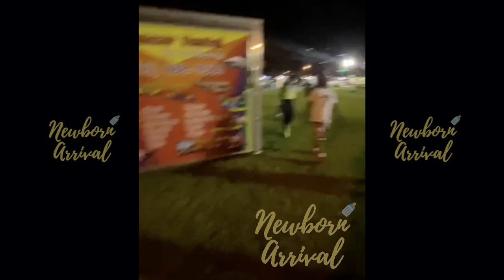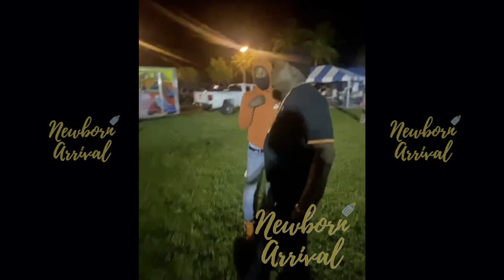Trick Daddy Flies Kite For Yung Miami's Daughter Summer! 🪁